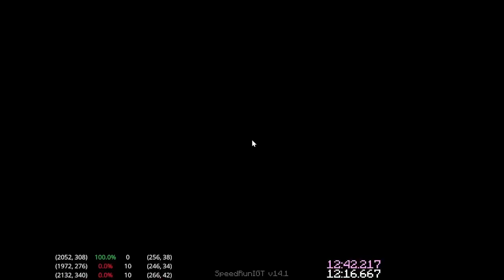12:17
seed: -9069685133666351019